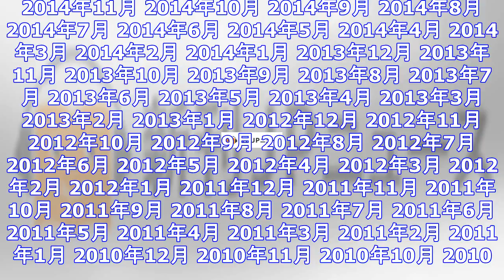放課後の教室清掃は生徒の仕事か？元国会議員が見た海外の学校事情 ｜ ガジェット通信 getnews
DATE:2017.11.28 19:00 BY:新刊JP ガジェット通信 GetNewsを≫ @getnewsfeedさんをフォロー 「子育てに正解なし」と言いますが、我が子にとってベストな選択をと...